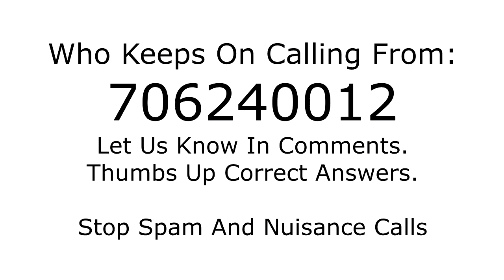Who is calling from 706240012